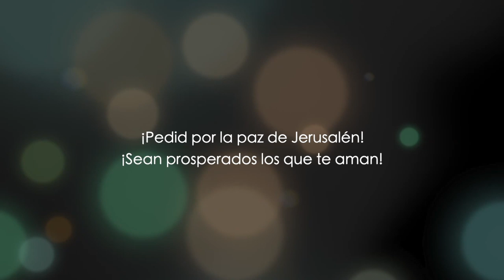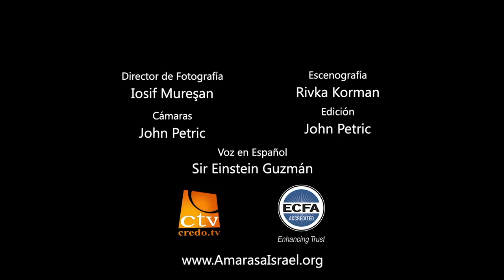Colosenses capítulo 4 - parte 1 - Dr. Baruch Korman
Amarás a Israel es transmitido en castellano por ENLACE TV para Latinoamérica y por TBN España para la península ibérica